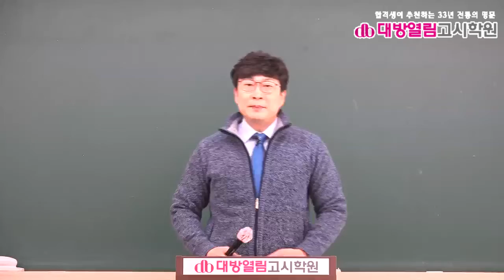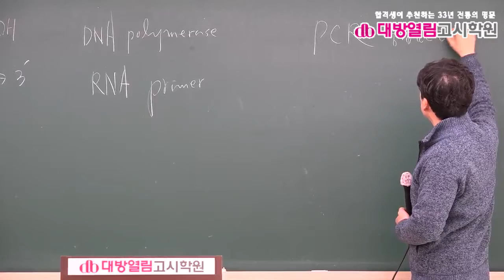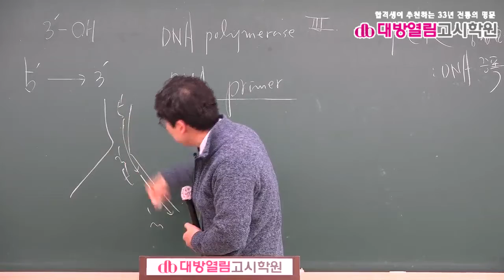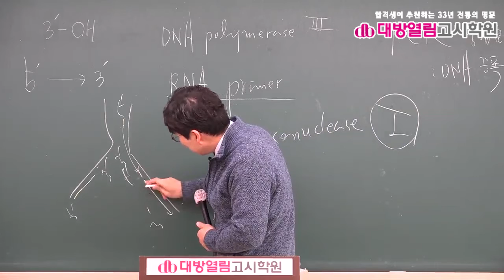간호직공무원 생물 기출분석 및 단원별 문제풀이 10